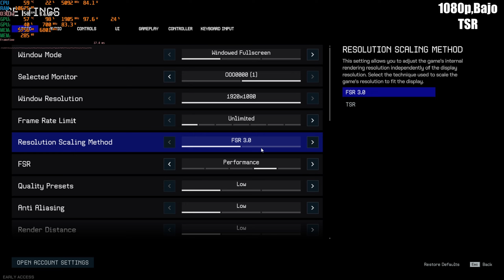Off The Grid - GTX 1660S - 1080p ,Bajo ,FSR 3,TSR,(i5 14600K )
Hoy les traigo el testeo de Off The Grid  con la tarjeta grafica    GTX 1660 Super y un procesador Intel  i5 14600K ,  a 1080p , Bajo ,FSR 3,TSR ,espero les guste deja tu like suscribete y comparte :D

list=PLV2oukVbiHfC61Xwl9s8khs0g8oTTndTm

Tarjeta grafica RTX 4060TI, graficas similares : RTX 3060TI,RTX 3060 12 GB,RTX 3070,RX 6600XT,RX 6700 XT

Procesador Ryzen 7 5700x ,procesadores similares : i5 12400, R5 5600x , i5 11400,i3 12100, R5 5600,R7 5700x

*Mi PC:
-Intel i5 14600K ( 14 nucleos - 20 hilos)
-16gb de ram a 3200 mhz(2x8) T-Force Delta RGB
-1 SSD 240 WD Green , 1 SSD  Nvme 500gb
-B760M - K D4
-1 disco duro de 1 tb WD
-Fuente de poder Gigabyte 650 + 80 plus Bronze
-Windows  10 pro
-Disipador Deep cool GAMMAXX GTE V2